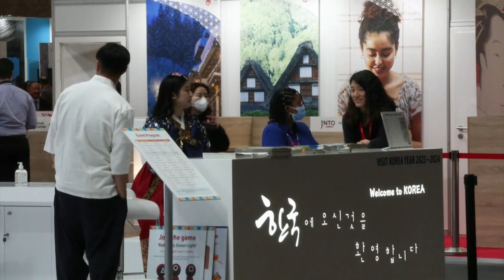La C. Valenciana: un destino sostenible, accesible y tecnologico en Fitur